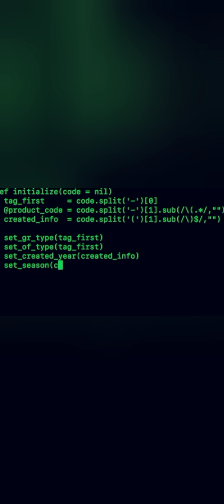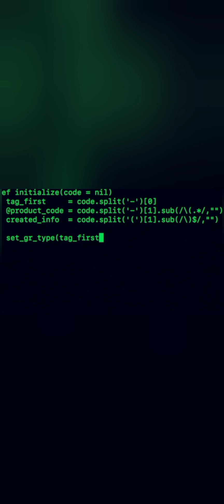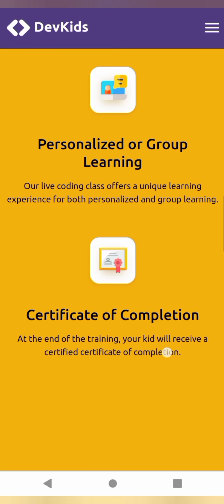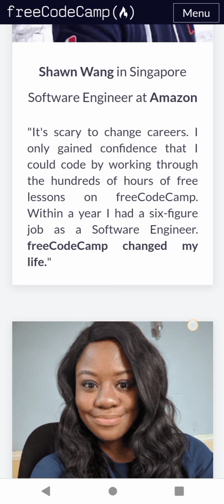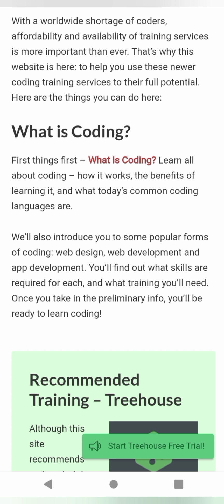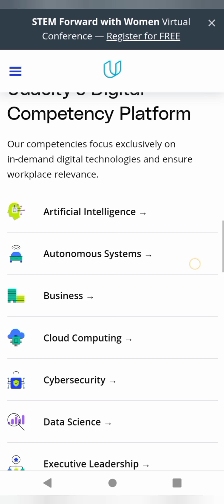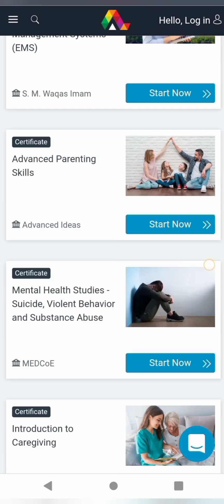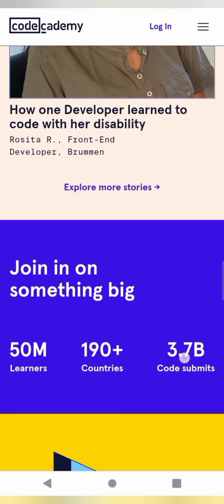#1 Skill To Make You A Dollar Millionaire (Learn It For Free) One Skill That Will Pay Off Forever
The importance of skill cannot be over emphasized.

No matter your qualifications today add a skill to it

This video highlights one very important skill that will pay off forever.

This millionaire skill is highly sought after and in high demand.

This skill is coding.

This video highlights: What coding means, where it is used, importance of coding and different free websites to learn this valuable skill which will be linked in this video

This is a skill that can make you rich.

Kids can also learn coding, the websites for kids is differentiated from that of adults

Coding is one millionaire skill that will pay off forever, thanks to digitalization

Many digital tools, websites, applications, softwares etc rely on coding to operate
most valuable skill, tops skill,high demand skill, coding,coding skills,how to learn coding,importance of coding,where coding is used,apps that use coding,skill that will pay off forever,number one skill,skill for the future,indemand skill,sought after skill,skill employers are looking for,must have skill,how to make money with coding,how to make money online,make money online,make money online 2021,how to earn money online,earn money online,

Here's the video link on other valuable and high income skills that can make you rich

Care to join the Amazing Minds League on Facebook?

On JannyCee TV I inform, educate and entertain through SERIES of creative and valuable contents.